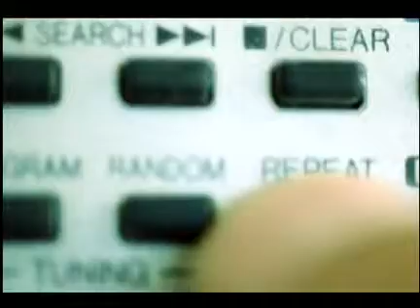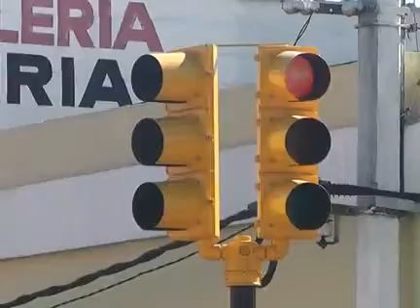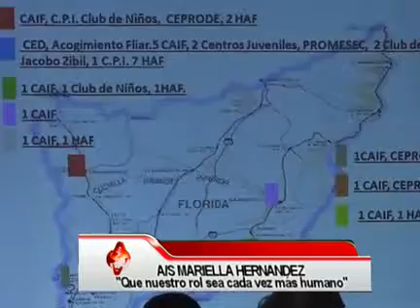Informativo Canal 3 Florida- Para Floridaonline- parte 2